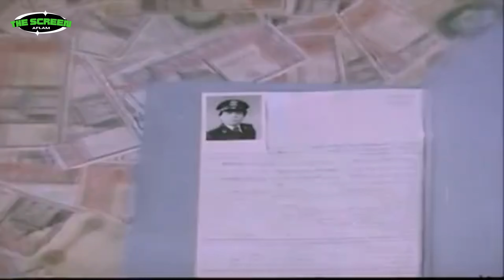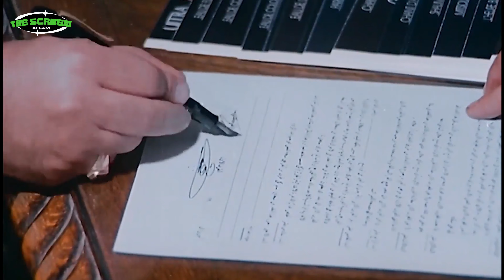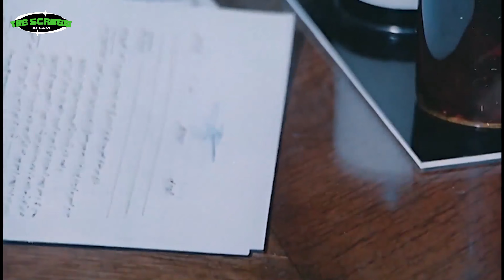عادل إمام بسبب الفيلم ده إتهدد بالسجن ! | فيلم المتسول